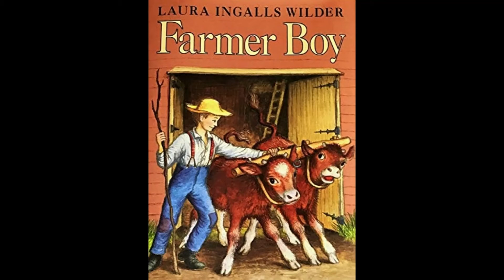3. Farmer Boy: Ch 10 -The Turn of the Year